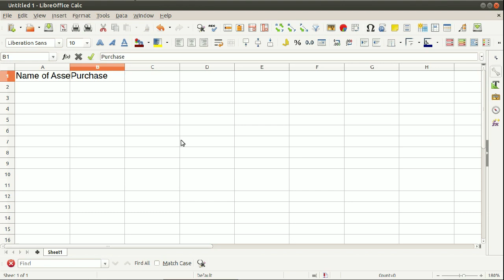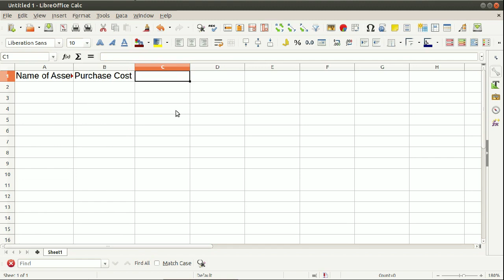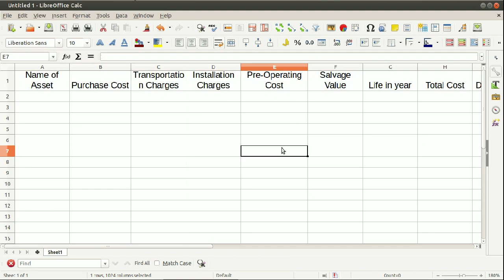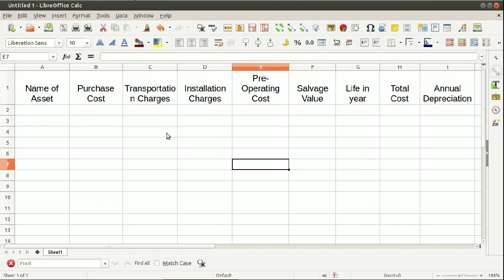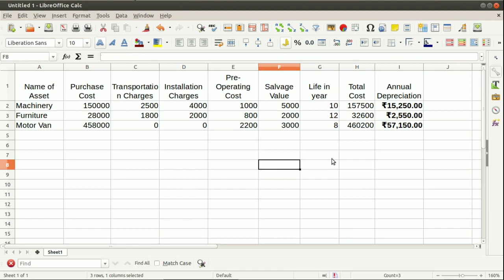LibreOffice Calc - Depreciation Straight Line - SLN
LibreOffice Calc - Model Practicals – Depreciation – SLN Method
Download Question, Procedure and Output in PDF Format